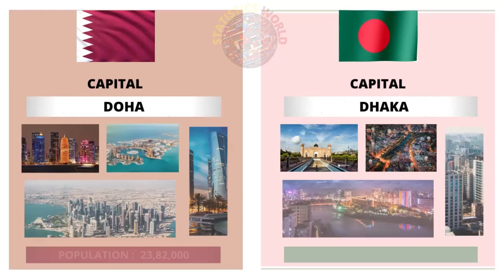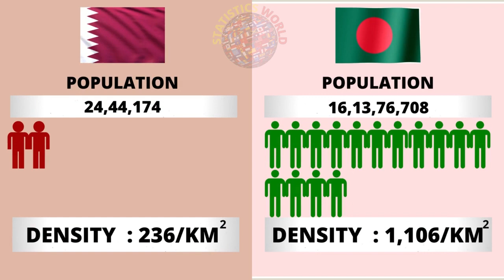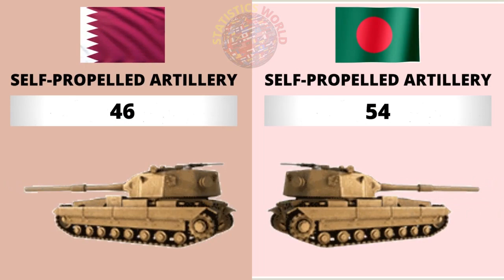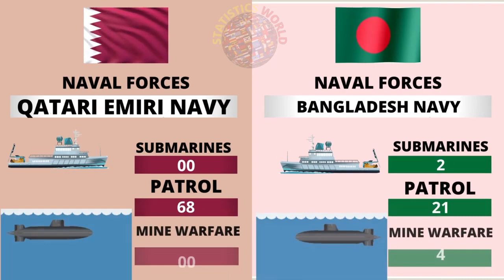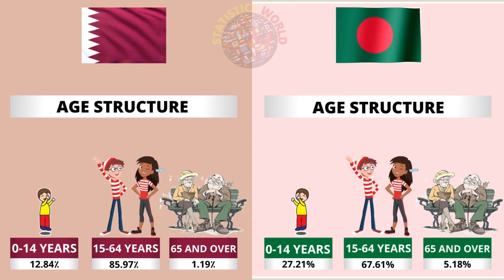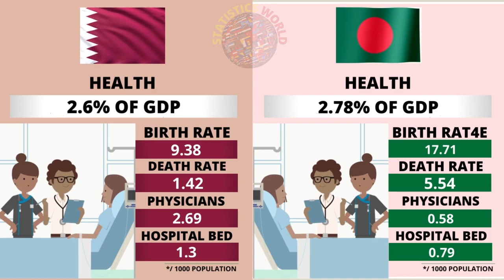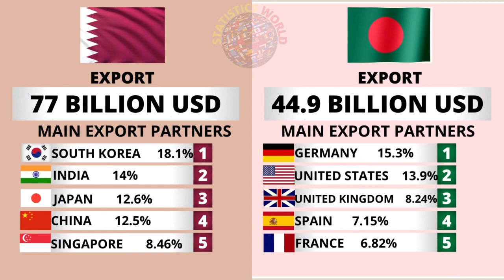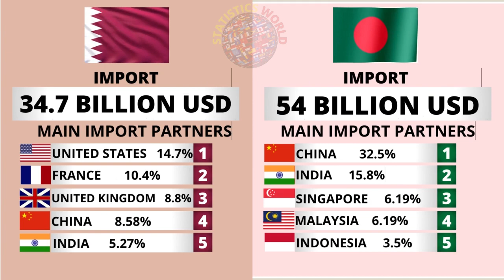QATAR vs BANGLADESH Country Power Comparison 2021 | Who Will Win ?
Qatar vs Bangladesh - Country Power Comparison